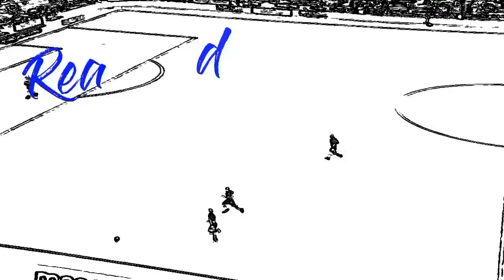GOLD! Farewell Lucas João | Reading FC Highlights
Goal after goal from Lucas João!